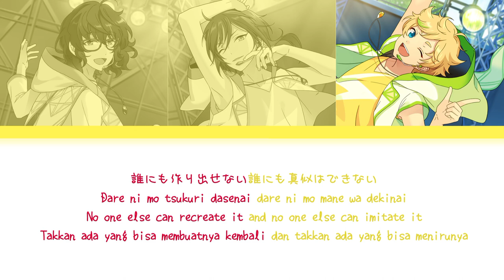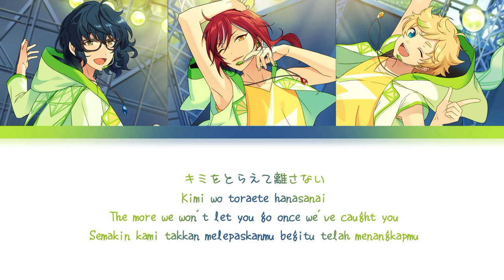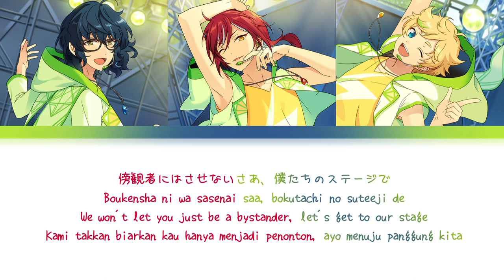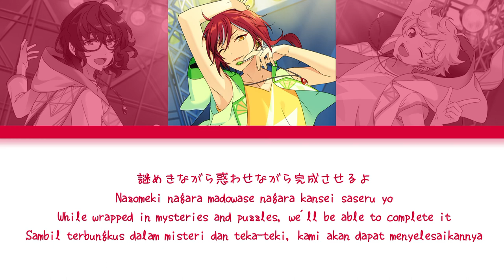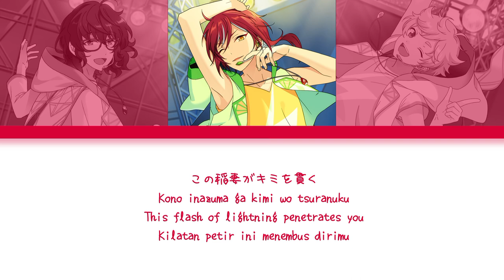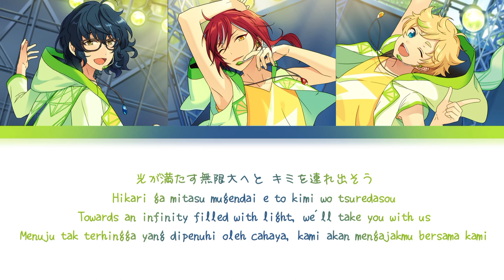【ES】 Temptation Magic - Switch 「KAN/ROM/ENG/IND」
♪ Title Song : Temptation Magic
♪ Artist :
› Sakasaki Natsume → (CV : Nojima Kenji)
› Aoba Tsumugi → (CV : Ishikawa Kaito)
› Harukawa Sora → (CV : Yamamoto Kazutomi)

♪ Album :
Ensemble Stars! Unit Song CD 2 Vol.8 Switch
♪ Lyrics :

Kono inazuma ga kimi wo tsuranuku Flash light
Kokoro ni yakitsukete
Hikari ga midasu sekai ni deau tobira wo hirakou

Let's do the magic for you

Dare ni mo tsukuri dasenai dare ni mo mane wa dekinai
Atarashii maku ga agaru saa, junbi wa ii ka na
Mesameru yori mo hayaku kodou ga rizumu ni naru
Sasowareru tomadoi ni mou me ga sorasenai hazu sa

(Yugamu iwakan de) Ki wo hikitai
(Otosu zanzou de) Hikarete hoshii
(Jireru jounetsu de) Fureru hodo ni
Kimi wo toraete hanasanai

Kokoro ni yakitsukete
Nazomeku you ni madowasu you ni mahou wo kakeru yo

Kono nekkyou ga kimi wo ugokasu Flash light
Iki mo dekinai kurai

Like a illusionist
And also Like a chemist
Kimi no haato ni
Umekomu... Switch

Mimi no oku made hibiku ishiki ni tsume wo tateru
Boukensha ni wa sasenai saa, bokutachi no suteeji de

(Biriodo no saki e) Shoumei suru
(Saranaru mirai e) Kyoumei shiyou
(Shiawase na sora e) Nozomu hodo ni
Egaku risou wa kanau kara

Ima souzou wo koeteiku no sa Splash light
Ugoki dasu sutoori
Nazomeki nagara madowase nagara kansei saseru yo

Ima shoudou wo Power ni kaete Splash light
Kokokara ga mirai da
Hikari ga mitasu mugendai e to kimi wo tsuredasou

Like a illusionist
Kienai... Switch

Kono inazuma ga kimi wo tsuranuku
Flash light kokoro ni yakitsukete

Kono nekkyou ga kimi wo ugokasu
Flash light
Hikari ga midasu sekai no naka de nandodemo aou